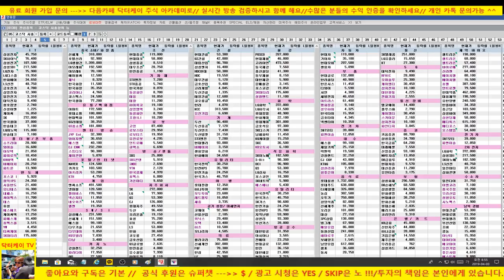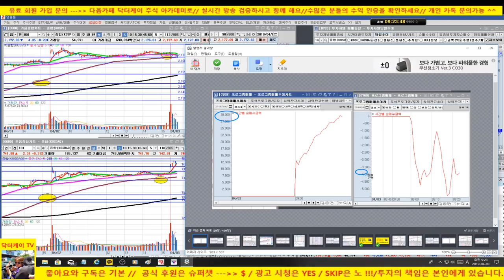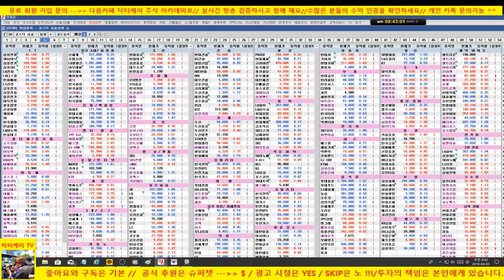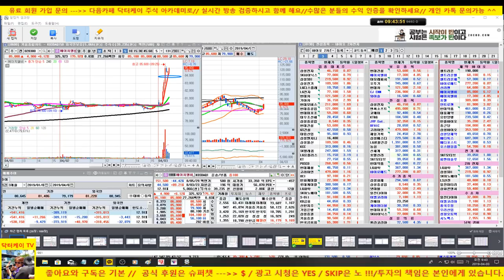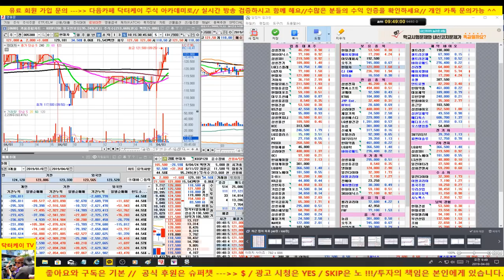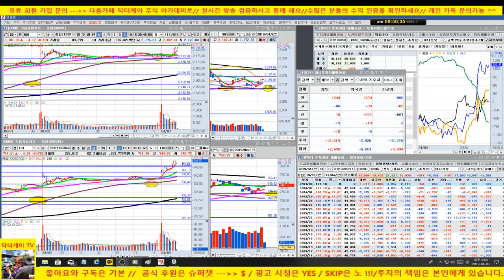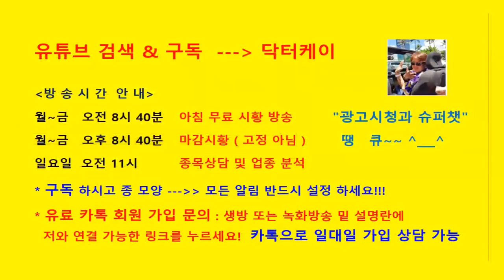[주식초보탈출방송]시장 상승-외국인 매수세 유입/에이치엘비 생명과학 나른다/셀트리온도 추가 상승/190403/대한민국 No.1 닥터케이 주식아카데미